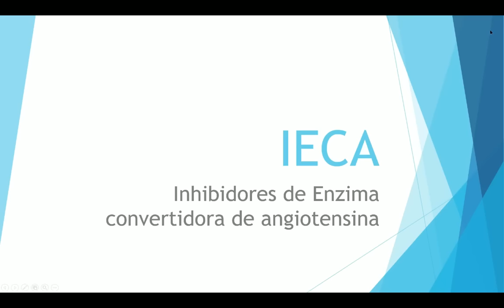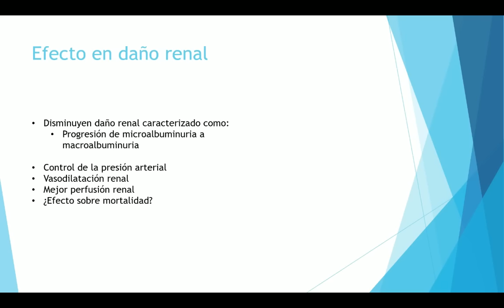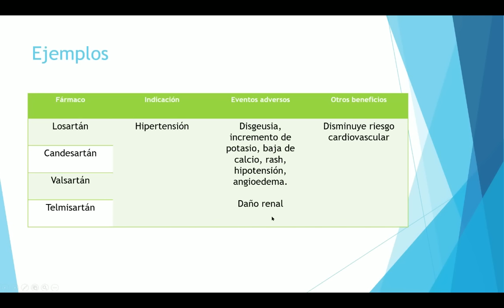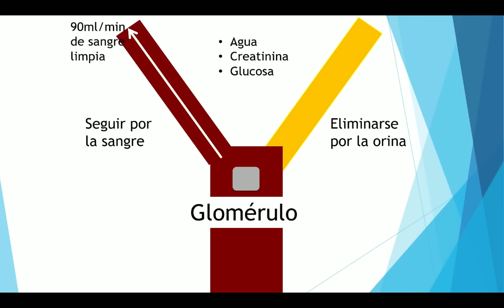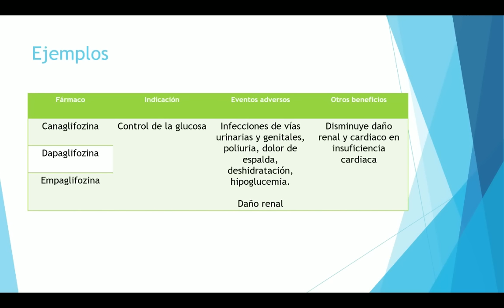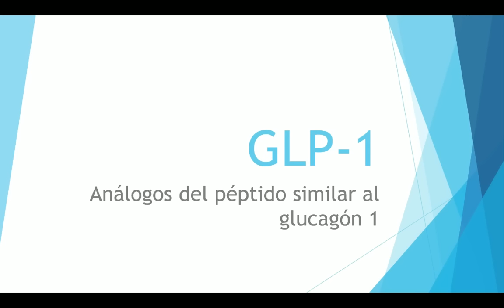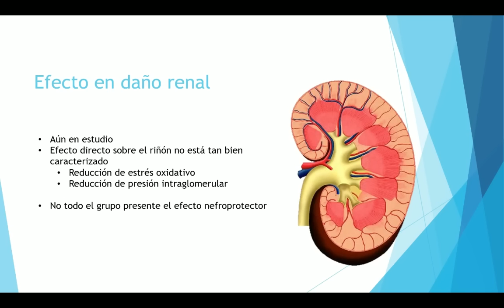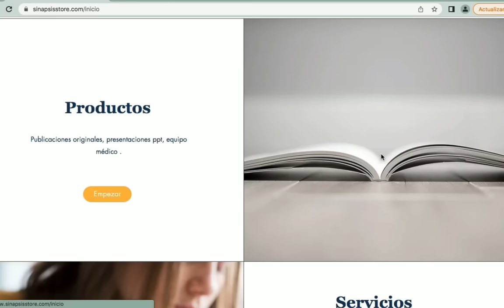4 medicamentos que protegen al riñón de los pacientes con diabetes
En el video de hoy revisamos 4 grupos de medicamentos que protegen a los riñones de los pacientes con diabetes de terminar con enfermedad renal crónica y en tratamiento con diálisis, así como el manejo correcto de estos fármacos.